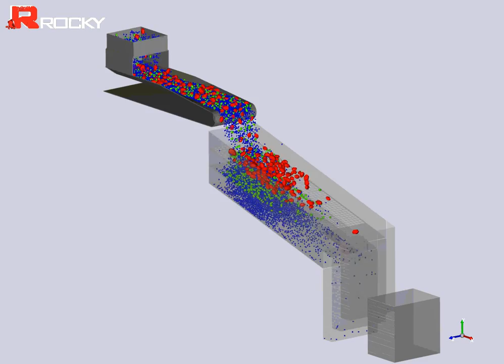Vibrating Screen with Three Sizes of Separation - Rocky DEM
Rocky DEM allows the simulation of the behavior of particles of different configurations when it is necessary to separate them according to size.